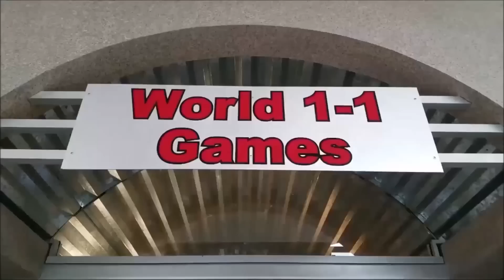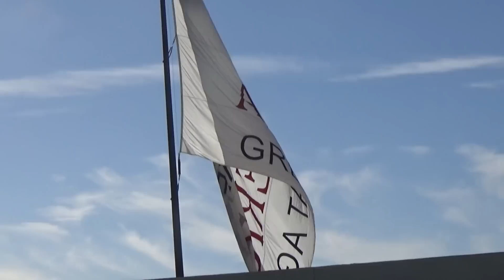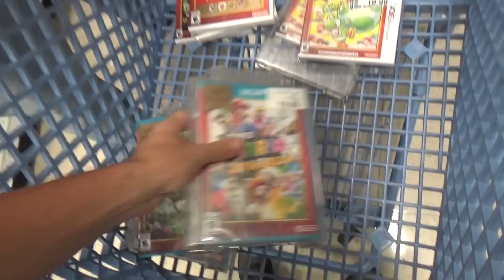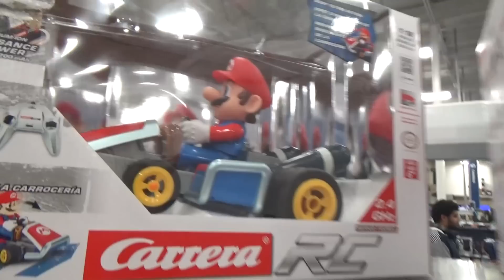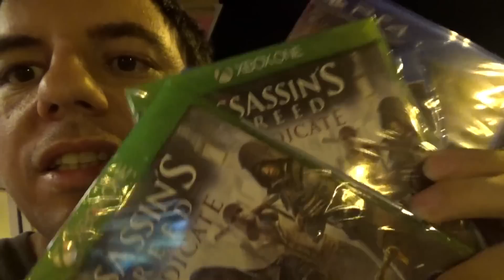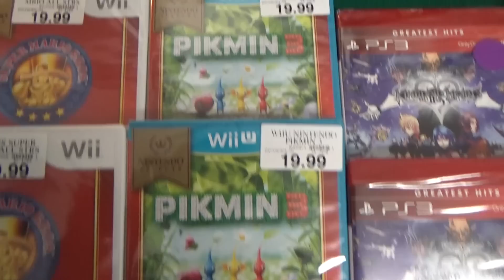Black Friday 2016 Deal Bonanza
Check out my all new website for all things game wizard

aaronk5648ue

laurels channel

Nostalgia Games